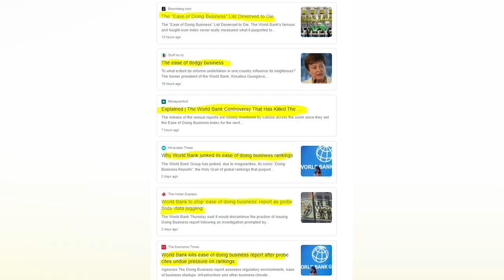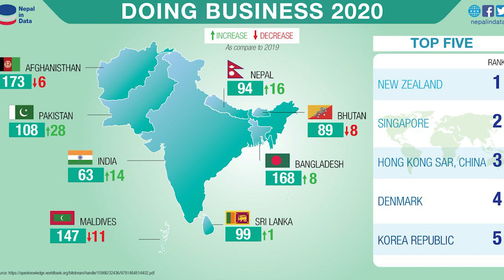World Bank Ease of Doing Business, Huge Loss for India, China, Or Pakistan?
World Bank  Ease of Doing Business| Huge loss for India? China? Pakistan, Saudi Arabia, Nigeria, Tajikistan...
Indian fake numbers got caught to show their economic progress?